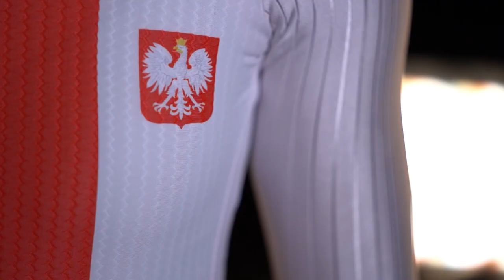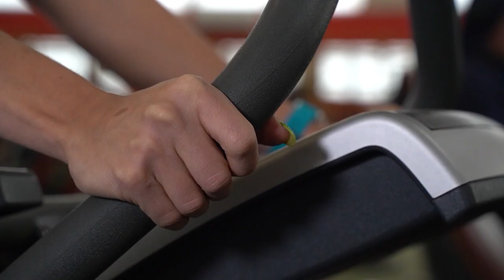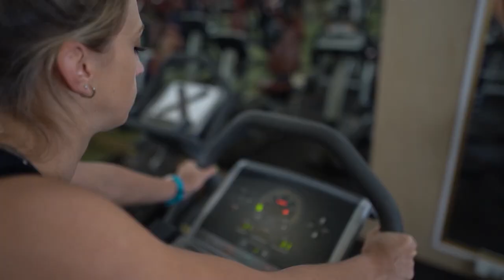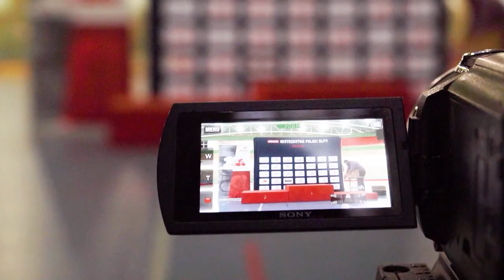ŚWIAT SPORTU ODC. 1 TV TRWAM - URSZULA ŁOŚ, KOLARSTWO TOROWE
Rozmowa z Urszulą Łoś,  kolarką torową